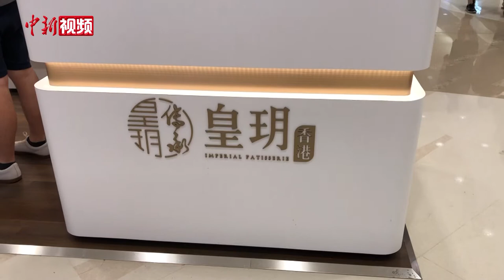香港月饼商家销量大增 ：社会安宁是最好礼物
说起流心奶黄月饼的制作工艺，香港点心师傅叶永华一脸得意。30多年前，半岛酒店嘉麟楼刚刚开始试营业，叶师傅从奶黄包的馅和蛋挞的牛油皮中得到灵感，做出了第一块奶黄月饼，很快受到了食客的好评。时至今日，奶黄月饼依然是各家点心品牌热销的“网红款”，经过改良后的奶黄馅变得“流动”，小小的一块月饼，叶师傅觉得制作起来可大有讲究。

过中秋，吃月饼，叶师傅目前供职的“皇玥饼艺”，专注做中式点心，中秋将至，皇玥集团董事长及首席执行官严运波有点犯愁。2019年受社会风波影响，市民外出购物减少，月饼销量平平，如今又遇上疫情，严运波很担心今年的销售情况。但不曾想，今年月饼的销售出乎意料得好，销量大概是去年的四倍。

在社会环境以及疫情的影响下，香港零售业陷入大萧条，但皇玥今年却逆市开了八间店铺。严运波说，公司的很多点心师傅都是退休人士，万一他们失业了，一门手艺可能就断了，自己想要“搏一搏”，保住员工的饭碗。

展望未来，严运波对香港市场越来越有信心，他也希望未来皇玥能不断开拓海外市场，伴随着这份中式美味，将中华文化弘扬至全世界。（李莞尔 朱艾莉）